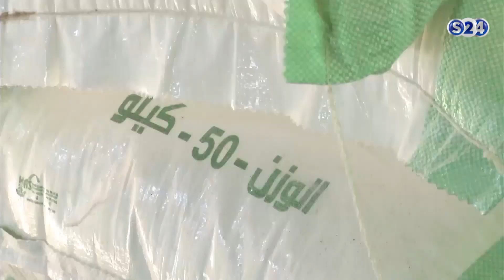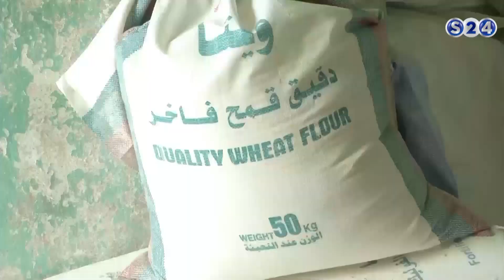الغش التجاري ظاهرة تقلق مواطني القضارف - الحدث الاقتصادي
انتقلت سودانية ٢٤ مع عدد من القنوات الى قمر عربسات  على الترددات  :
12523 رأسي- 12034 أفقي معدل ترميز
27500

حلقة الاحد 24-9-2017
تقديم:
مصطفى الشيخ
ـــــــــــــــــــــــــــــــــــــــــــــــــــــــــــــ

ـــــــــــــــــــــــــــــــــــــــــــــــــــــــــــــ

اقوى البرامج الخاصة بالقناة :

ـــــــــــــــــــــــــــــــــــــــــــــــــــــــــــــ

سودانية 24 في رمضان :

ـــــــــــــــــــــــــــــــــــــــــــــــــــــــــــــ

ـــــــــــــــــــــــــــــــــــــــــــــــــــــــــــــ